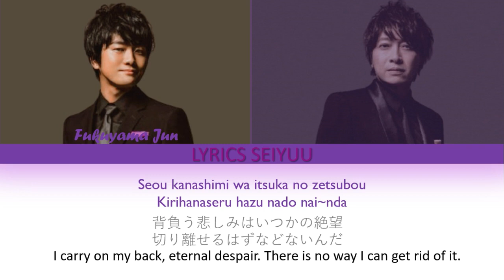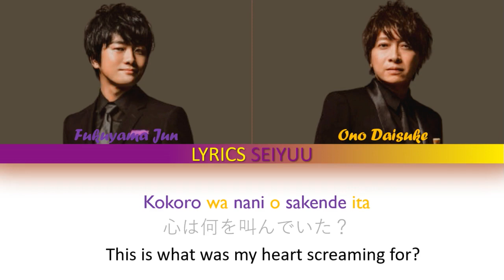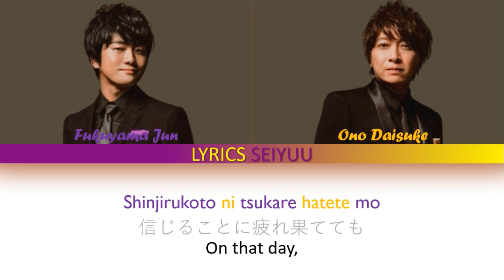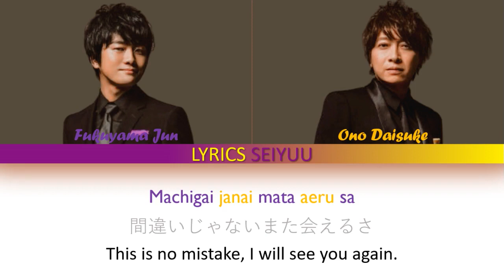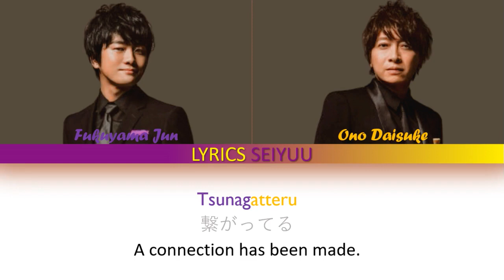FUKUYAMA JUN (福山潤) & ONO DAISUKE (小野 大輔) - KIMI OMOU SORA NO SHITA (Color Coded Lyrics ENG/ROM/KAN)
REUPLOADING MY VID AFTER IT GOT TAKEN DOWN!! ^^
Yall can go to my twitter if you want to make any request [no Kiramune's artist songs allowed to be translated :( ]